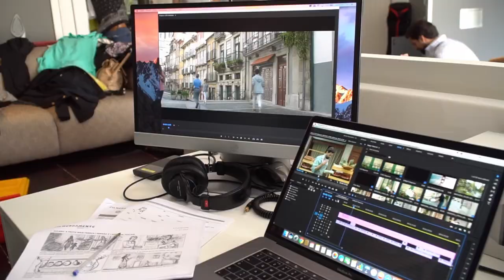SOLERO [Behind The Scenes]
In 2017, the Fullsix agency invited us to produce a TV ad with a short film touch to promote the new Solero ice cream.
In this making-of we show the whole process and the team that helped this ad to become real.